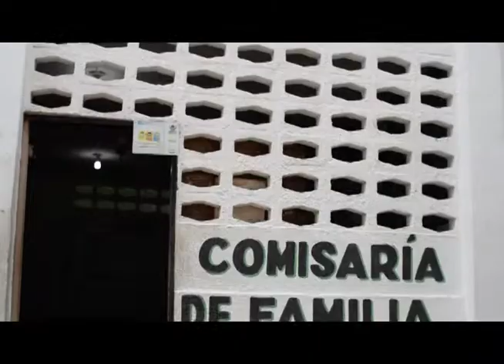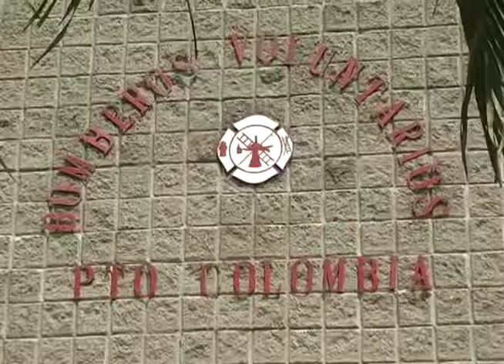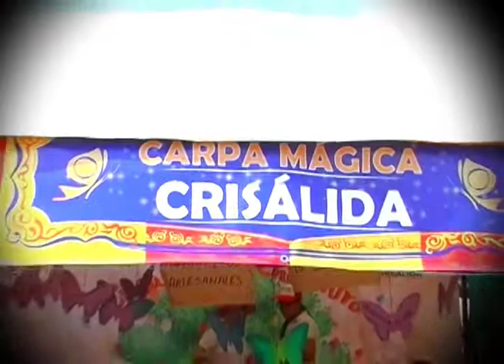Programa Atlántico más Social 26 de septiembre 2014